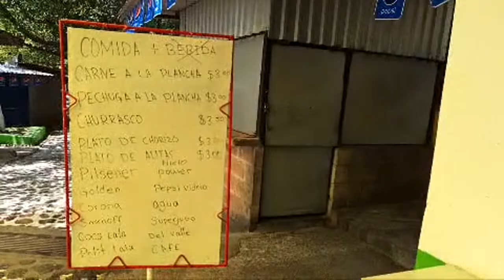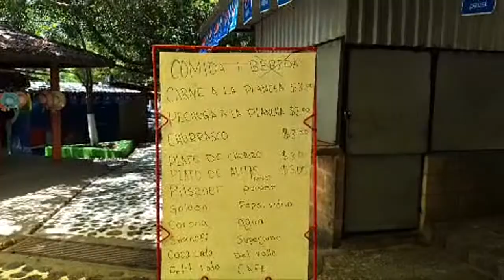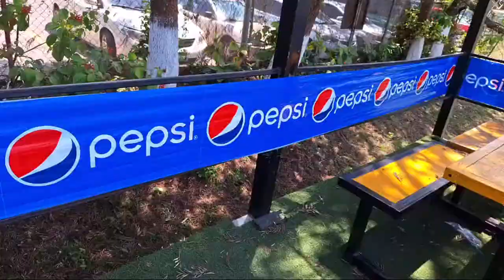DESDE EL POLIDEPORTIVO EN NEJAPA EL CHELEEEEEE JONA SV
Plaza
San salvador
Jona
Chele
No te compliques
Don Jorge y dilia
Plaza Libertad 🗽
En vivo
Parque libertad
El Chele
Centro
En vivo
Teto
Sergio vasil salvadoreño
TACUAZIN
Baile
la youtubera salvadoreña
Sabor
Combos
Callejeando El Salvador